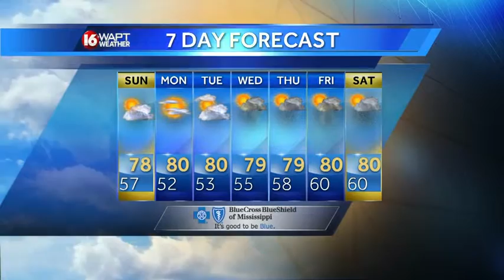Saturday Evening Webcast